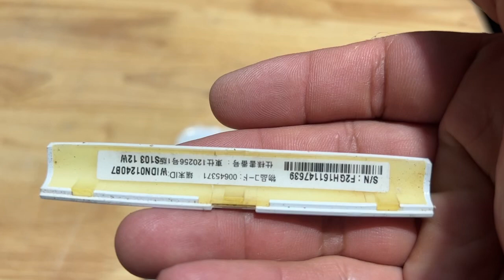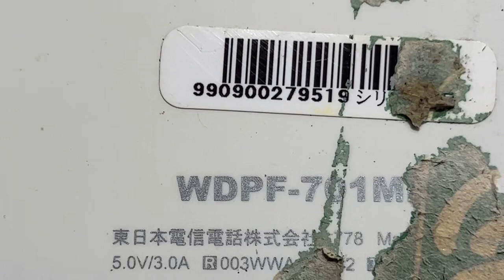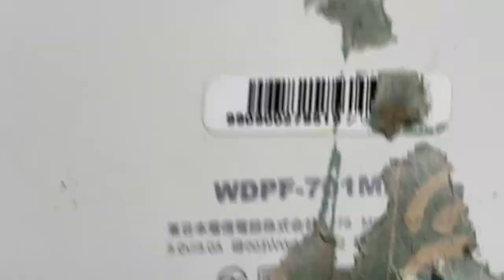Khung Hình Còn Đẹp-Zin-Khổ Cái Không Có Dây Sạt:$ 100K LH 0939-396-480